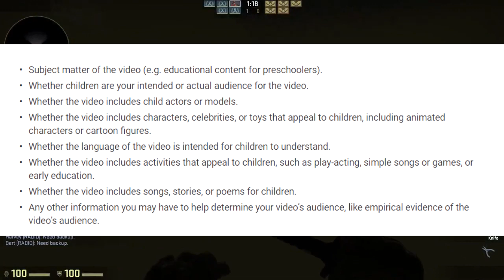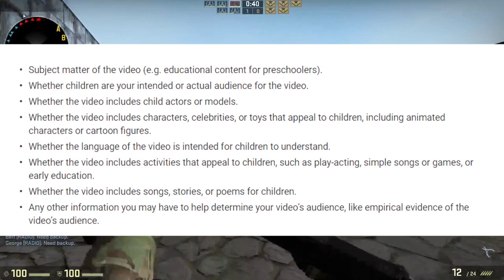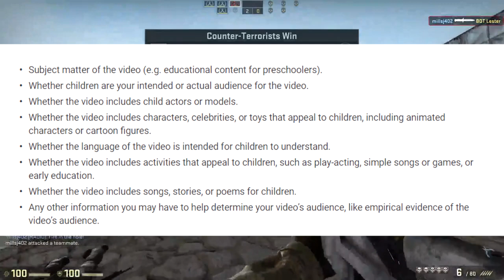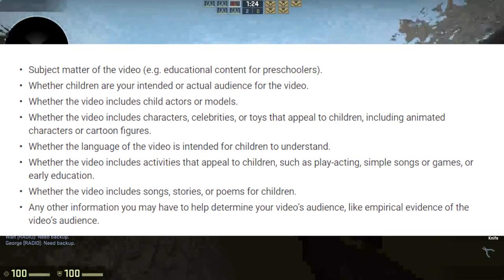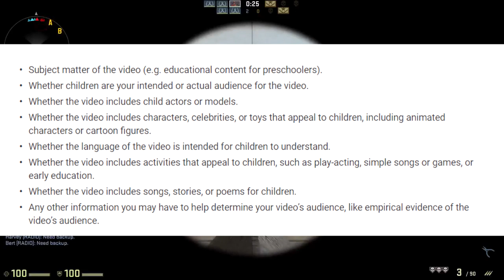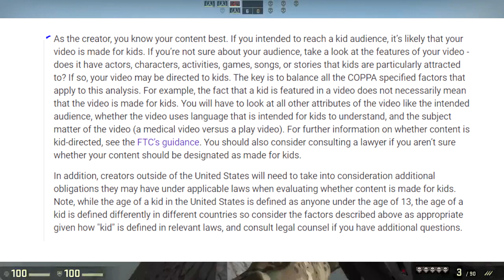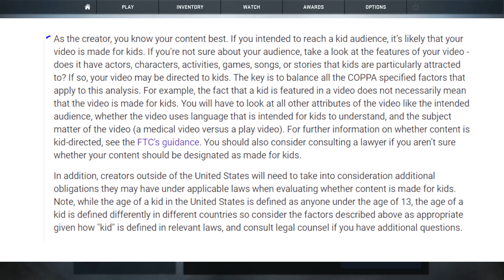coppa And The End Of Youtube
Not For Fucking Kids
old game play footage